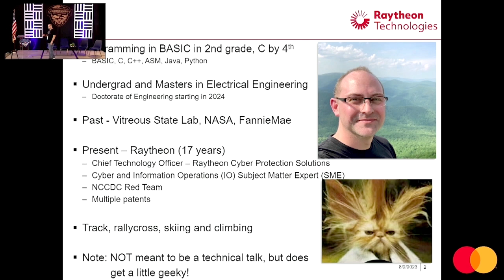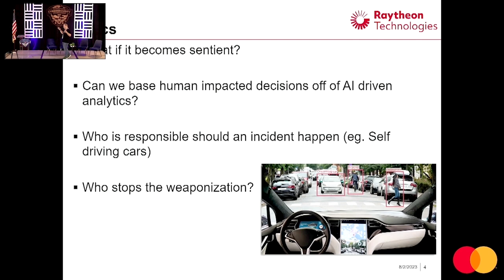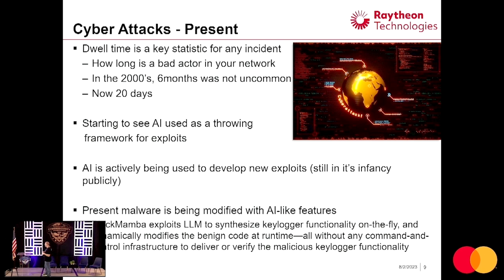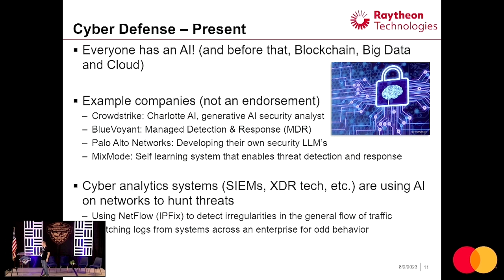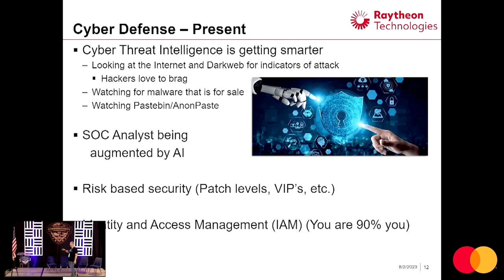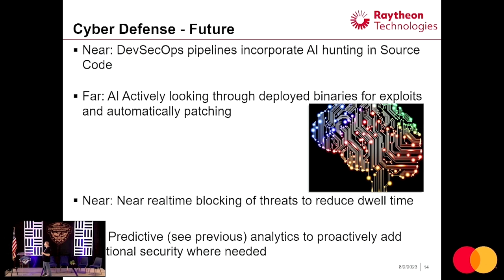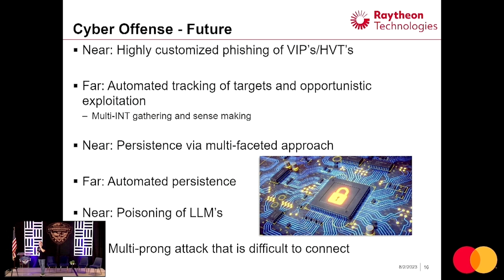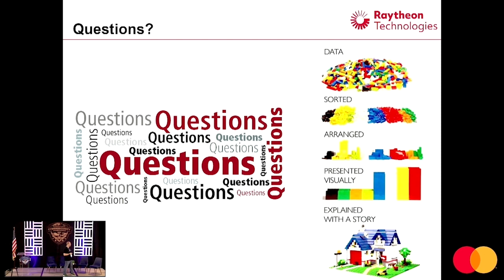IC3 Games 2023 | Cyber Implications of the Rise of AI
IC3 Games 2023 | International Cybersecurity Championship and Conference (IC3)

Cyber Implications of the Rise of AI:
- Julian Zottl, Chief Technology Officer, Raytheon Technologies

Learn more about IC3 Games 2023 host, PlayCyber by Katzcy